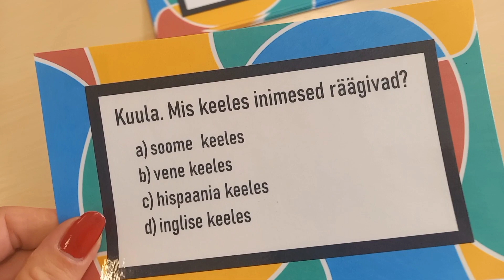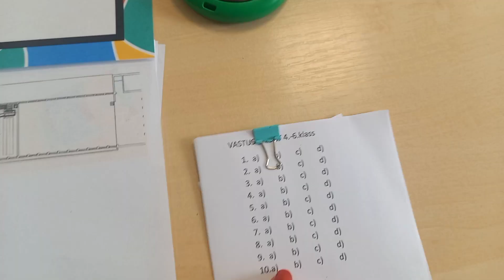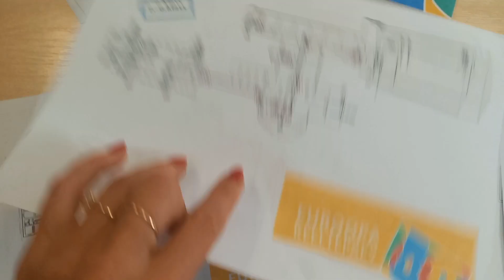Euroopa keeltepäeva tähistamine Avinurme Gümnaasiumis